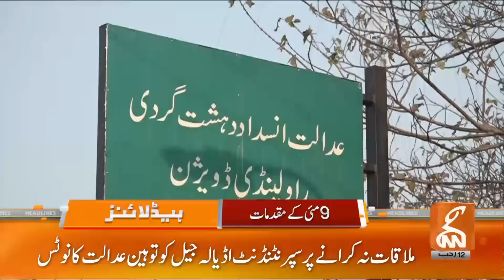Court Issues Notice | News Headlines | 01 PM | 24 January 2024 | GNN